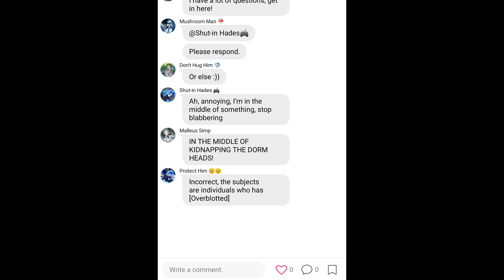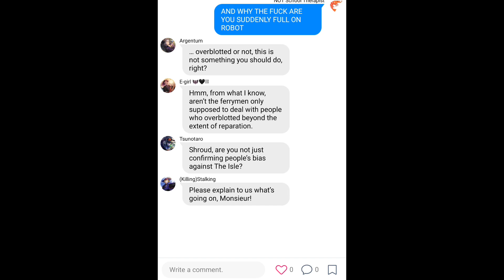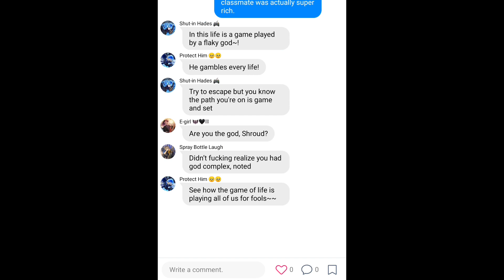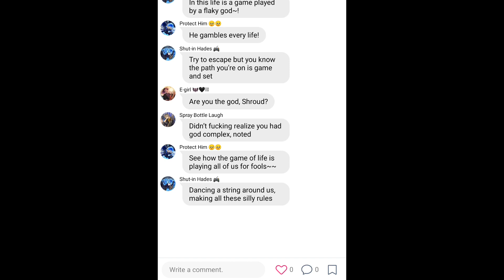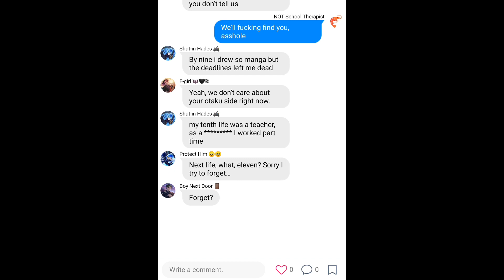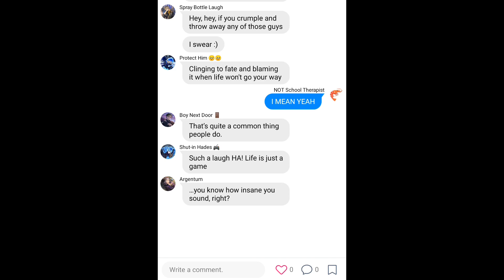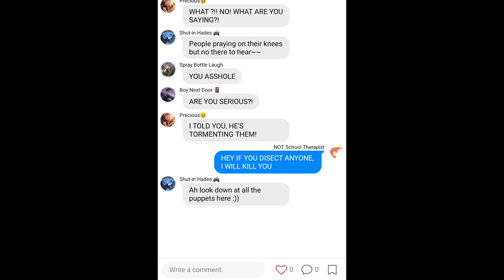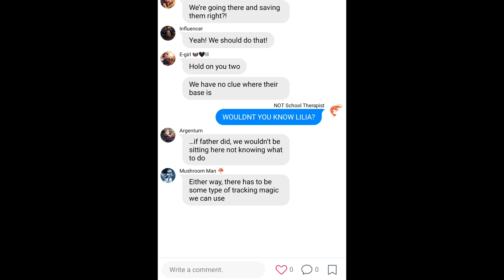Ignihyde || Game of Life (Jubyphonic Ver) || Twisted Wonderland Lyric Prank || DORM WEEK D-6